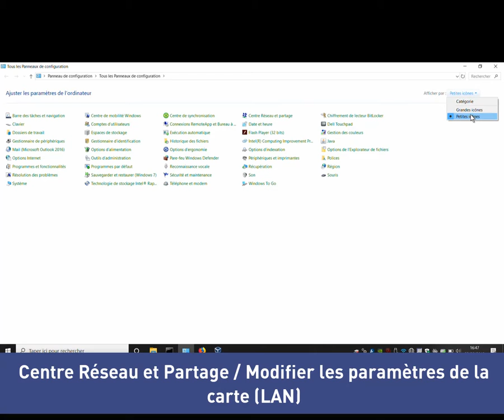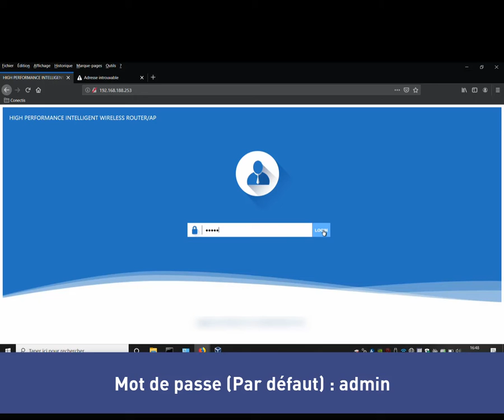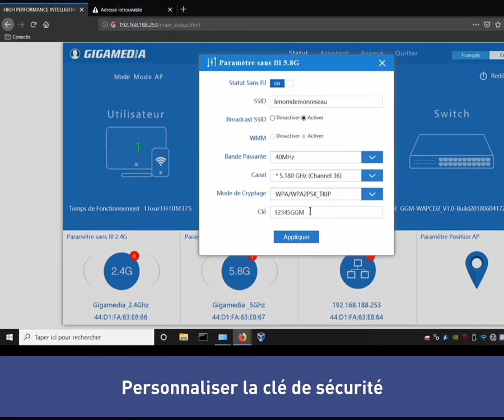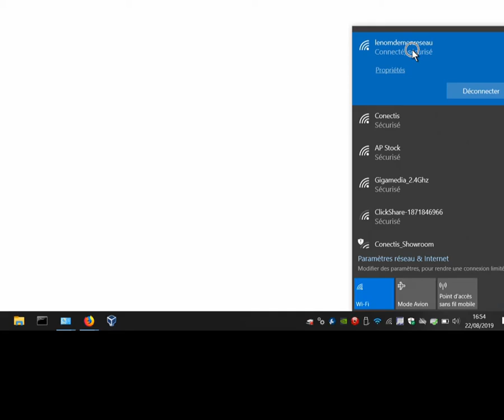GGM WAPCD3 Configurer le Mode AP Point d'Accès Méthode LAN